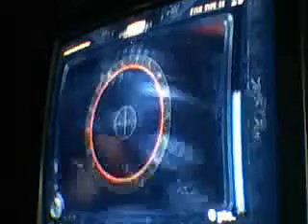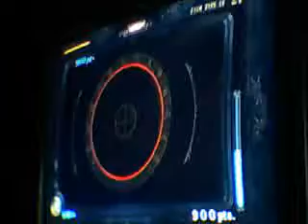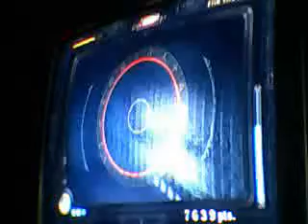fatal frame 2 misson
getting screwed on missons